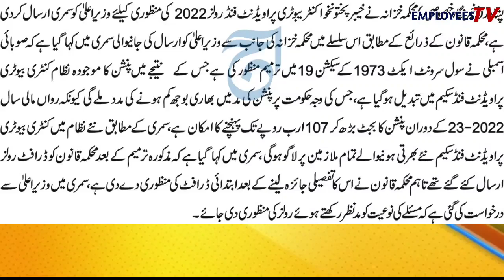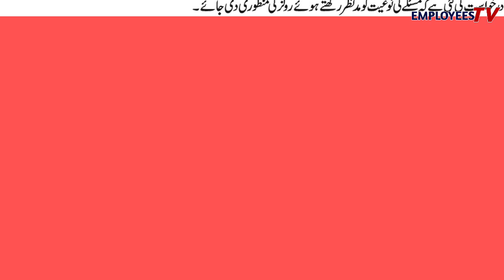New Rules About Pension for Government Employees l Employees Tv l